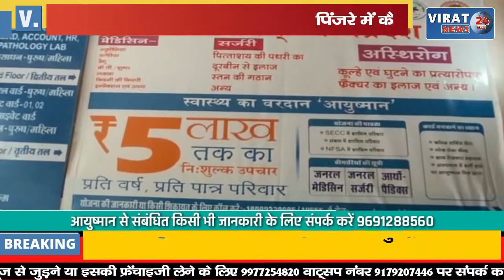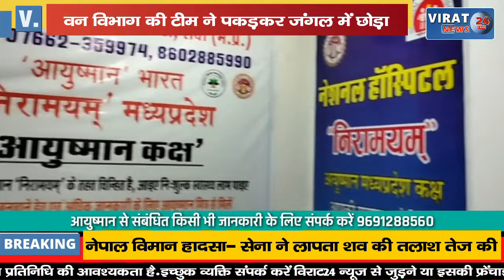किसान के खेत में घुसा तेंदुआ, फिर देखिये कैसे लगाए पिंजरे में हुआ कैद !